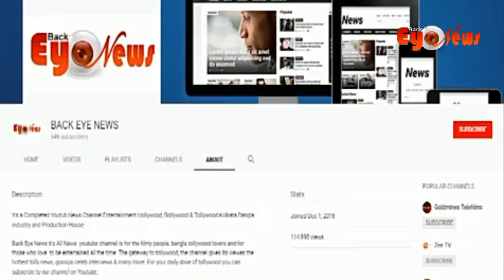MASTER & ANGEL INDIA" Ticket to Bollywood for kids fashion show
"MASTER & ANGEL INDIA" Ticket to Bollywood for kids fashion show Presented By Yashaskaram Associates Ltd & Managed by M/S Equip Entertainment with the eminent presence of
Tuhin Das,
Tanushree Das (owner of Yashaskaran Associate Ltd.)
Manoj Goswami (owner of M/S equip entertainment ),
Suparna Mukherjee,
Shiuly Raman (Gomes)
& many others.